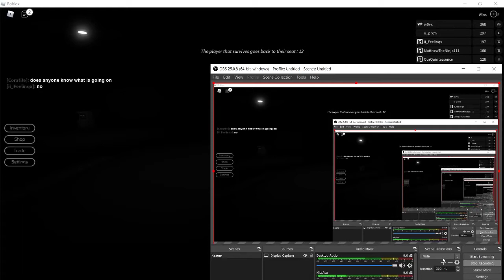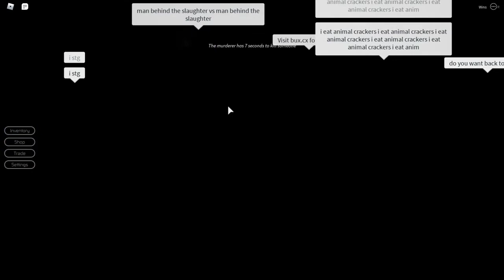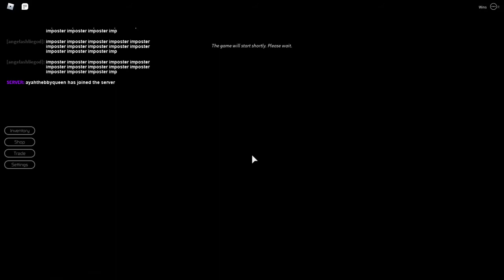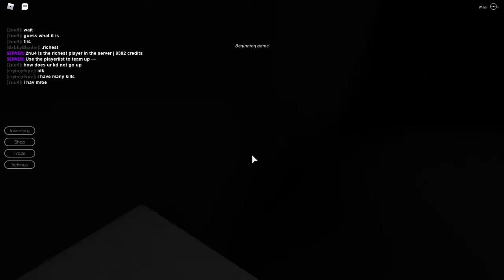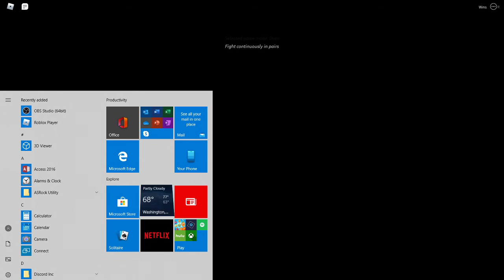Breaking Point with Zdub :p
I played with a Friend of mine in a Roblox game called Breaking Point. here is Zdub's Youtube Channel!